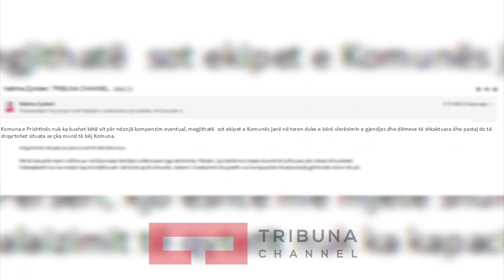Nuk ka buxhet për vërshimet në kryeqytet